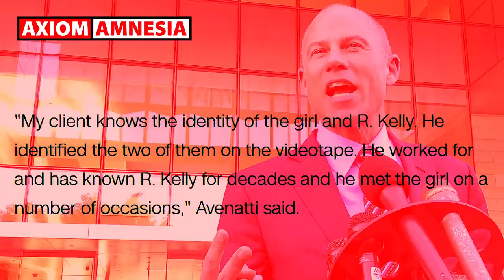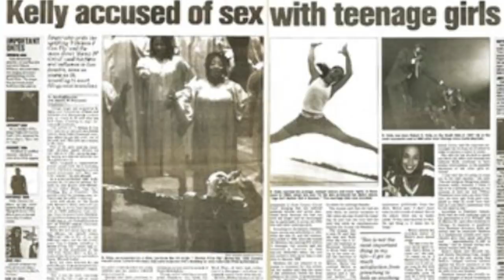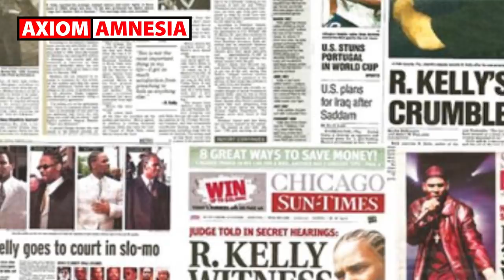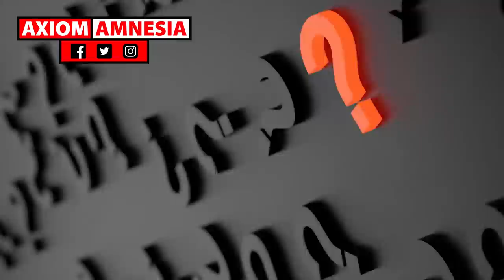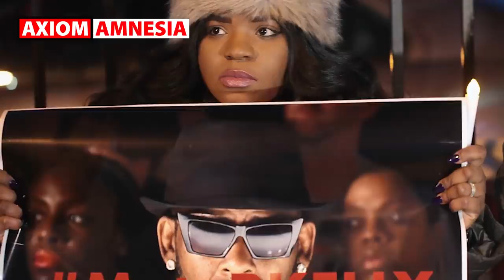New R. Kelly Tape a Deepfake? Prosecution Must Prove It's Really Him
Is the reported new R. Kelly tape in 2019 a deepfake, or is the R Kelly video authentic?

According to CNN, R. Kelly is accused by attorney Michael Avenatti, and his unnamed client, of being in a video with an underage girl doing things he reportedly recorded in the previously publicized video tape. CNN reports that they have viewed a copy of the video which was also turned over to authorities by Avenatti.

We investigate the necessary evidence required to prove that the person in the tape with the girl is actually R. Kelly, and discuss the phenomenon of deepfake videos.

Do you believe that this is R. Kelly in the video tape and do you think he will be charged in connection with the tape?

All of the music in this video consists of the original productions of Axiom Amnesia, and the voices are that of Axiom Amnesia hosts giving commentary throughout.  This video was produced in its entirety by Axiom Amnesia, including all graphics, logos, music, sound effects and video.